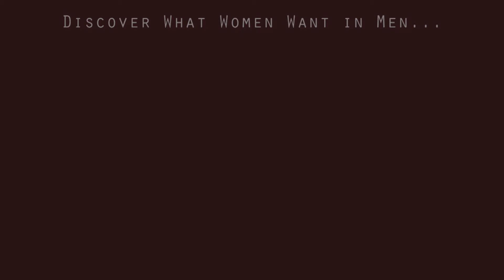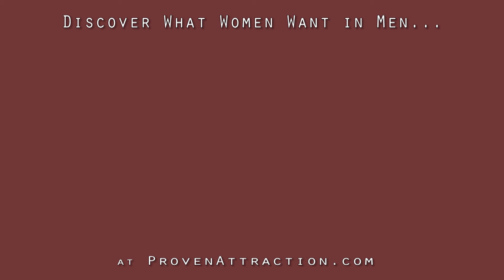Why Do Girls Like Bad Boys? - The SHOCKING Truth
The #1 Resource for Dating Services, Dating & Relationship Advice

In this video, you will find out whether the statement: ‘why do girls like bad boys’ holds any merit. You will also learn the exact qualities women find most attractive in men and what you should never do if you want to meet the girl of your dreams.

00:47 How girls select a potential partner.

01:41 Pros and Cons of the four main guy types so that you can see for yourself the qualities that most women would appreciate in men.

01:50 First Type: "The Nice Guy" (also known as "the keeper", "the catch", or the "take him to your mum" type guy).

02:47 Second Type: "The Bad Guy" (also known as “the bad boy”)

04:05 Third Type: "The Provider".

04:42 Fourth Type: "The Leader".

05:14 How do you become an attractive prospect in women’s eyes? - Recap of the main points.

In case you are one of the nice guy types and are wondering if you should change into a rude jerk when interacting with girls, postpone that thought and make sure to watch this entire video. You will get the answer to the following questions: Do girls like bad boys? Are bad boys sexier? Or, do nice guys finish last?

Or perhaps you are one of the bad boy type that always talk about how your mean attitude is what girls are attracted to and always pretend to have an answer to why do girls like bad boys.

In that case, this video is definitely for you. You will learn what really drives female attraction and how you can correct your attitudes towards women and, as a result, attract quality relationships and real love into your life.

Valuable advice and all the good tips provided in this video will help you to avoid making painful mistakes that would have been hard to correct otherwise.

For more info on why do girls like bad boys, general dating tips and relationship advice, watch all Proven Attraction videos on our YouTube channel: